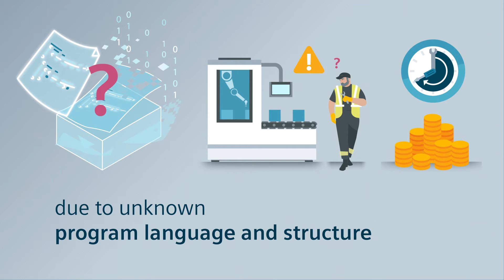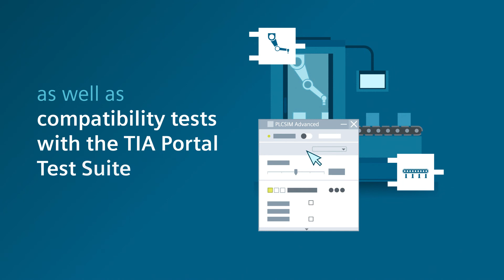TIA Portal Standardization - Use Case Programming Language from the End Customer's Perspective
Standardization as the basis for digitization
What does standardization in TIA Portal mean for the development of machines? In essence, it is about libraries that you can use to use the hardware data in different planning tools, have parts of the program code generated automatically, test the PLC code before commissioning and exchange data via open interfaces.